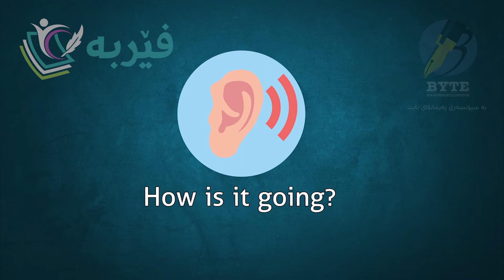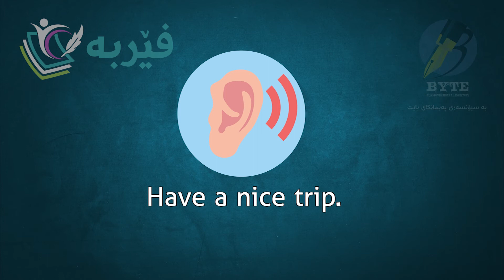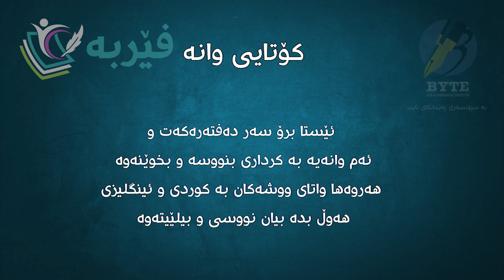فێربوونی زمانی ئینگلیزی وانەی - 39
ئاشنا دەبن بە دەیان فێركاری كە هەموو وانەكان بە شێوەیەكی
ئەكادیمی و پرۆفیشنال ئامادە كراون
ئەم كەنالە بۆ هاورێیانت پێشنیار بكە تا ئەوانیش سوودمەند بن